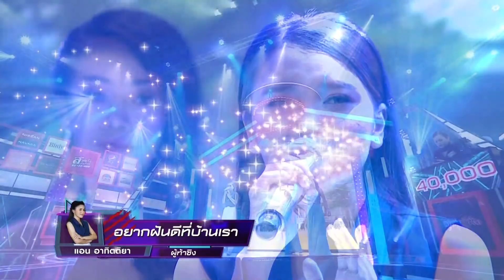ลูกทุ่งสู้ฟัด EP.127 วันที่ 6 พฤศจิกายน 2562 [FULL]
เปิดศึกครั้งใหม่เตรียมเสิร์ฟความสนุกเอาใจคอลูกทุ่งกันแบบไม่มีกั๊กสำหรับ “ลูกทุ่งสู้ฟัด” ซึ่งได้ 3 สุดยอดกรรมการที่คว่ำหวอดในวงการเพลงลูกทุ่งที่เต็มเปี่ยมไปด้วยความรู้ และ ประสบการณ์ ศึกนี้เรียกว่าต้องสู้กันเป็นคู่ บู๊กันเพลงต่อเพลง เพื่อชิงเงินรางวัล 500,000 บาท

ทุกเย็นวันจันทร์-วันศุกร์ เวลา 19.00 น. ทางช่อง GMM25